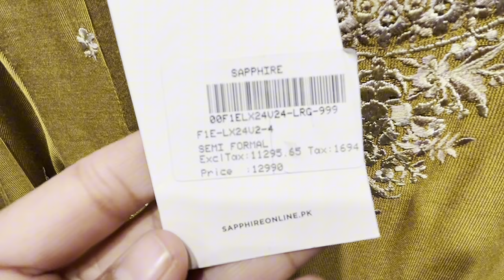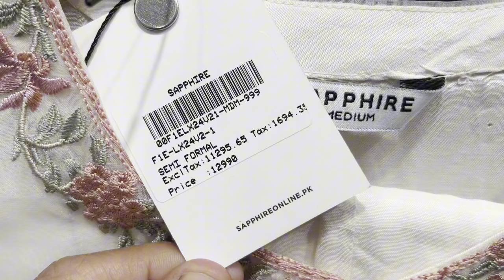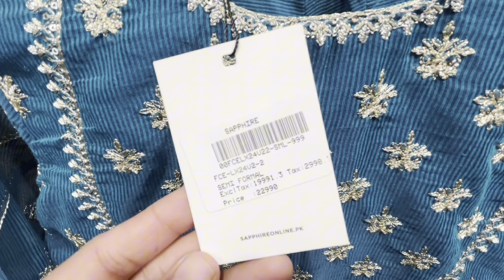Sapphire New Festive Eid Collection 2024 | Sapphire Pret Embroidery 3 Pc Suits Luxury Collection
sapphire festive collection 2024

sapphire festive eid collection

sapphire stitched collection

sapphire unstitched lawn collection

sapphire pakistan

fashionable stars

sapphire

shopping pk